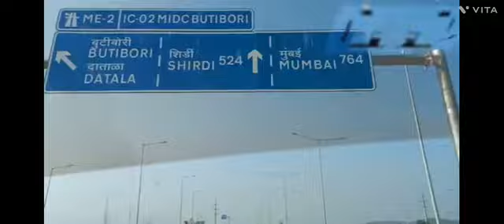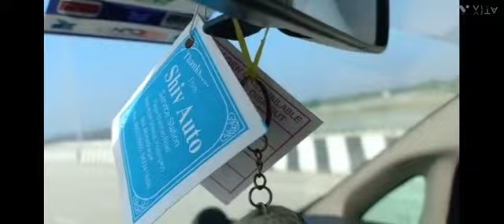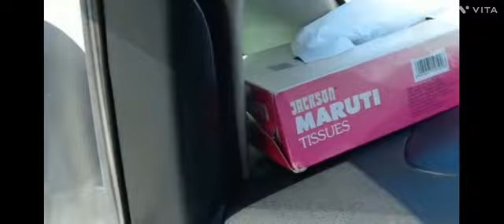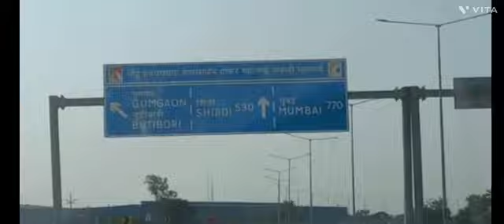Samrudhi Mahamarg . An Overview from Nagpur to Shiridi .( Thanks - Vijay Kumar )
Samrudhi Mahamarg . A Overview from Nagpur to Shiridi . Photos and videos taken by Vijay Kumar  when coming from Nagpur to Shiridi. It is going to open for  Public from Nagpur to Shiridi in few days . Inauguration will be by Hon'b PM Shri Narendra Modiji . Date not confirmed.